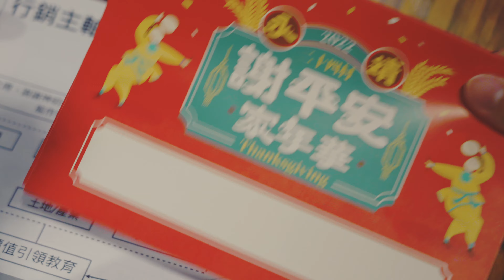彰化一日遊｜2022永靖謝平安家年華 12/3~4 誠摯邀請 Welcome to 2022 Taiwanese Thanksgiving Home Carnival in Yongjing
°°° 𝟮𝟬𝟮𝟮 永靖謝平安家年華 °°°
✦ 時間 ｜ 2022年12月03日(六)～12月04日(日)
✦ 地點 ｜ 彰化永靖鄉．永靖街永安宮及東門路、成美文化園東園區
🔶靖彩六大主題
✦ 12/3
1 繞靖家年華
✦ 12/4
2 千人搓平安圓平安宴
3 謝平安表演與祭典
4 實靖解謎
5 靖採好物x散策市集
6 夜遊成美東園區x明華園